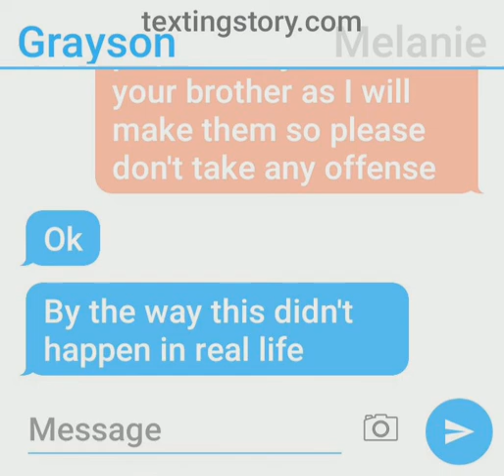This didn't happen in real life :)